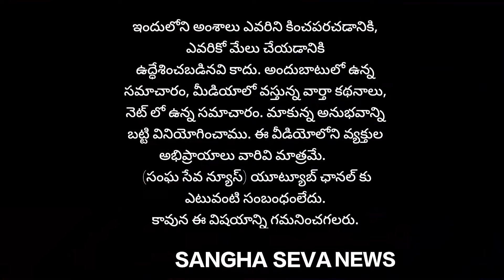టిడిపి పార్టీ ఒక కుటుంబం లాంటిది పార్టీలో ఎవరికీ వర్గాలు లేవు.. ఉక్కు ప్రవీణ్ కుమార్ రెడ్డి...!